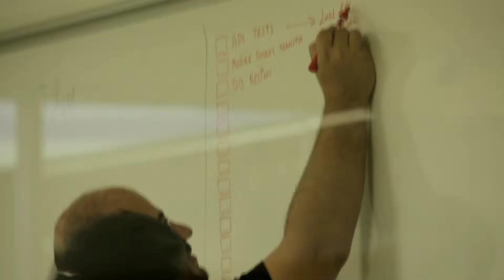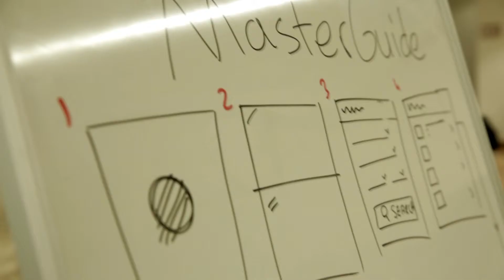MasterCard Hackhaton İstanbul subtıtle